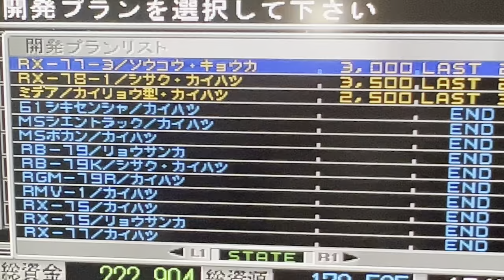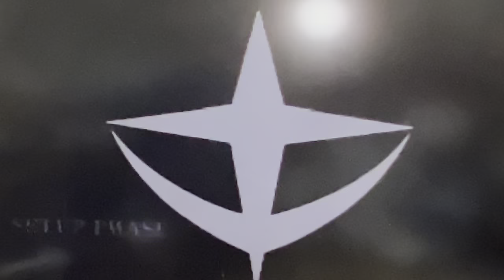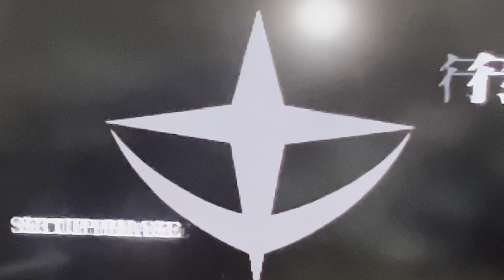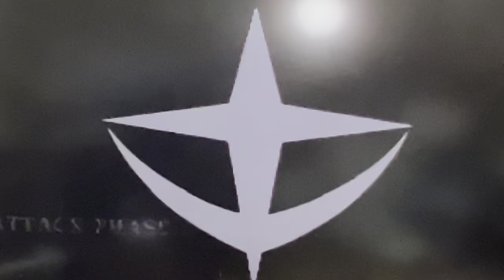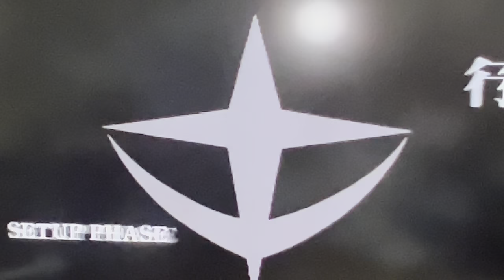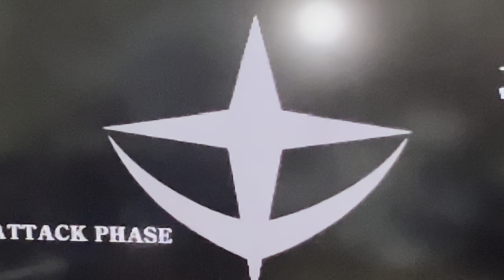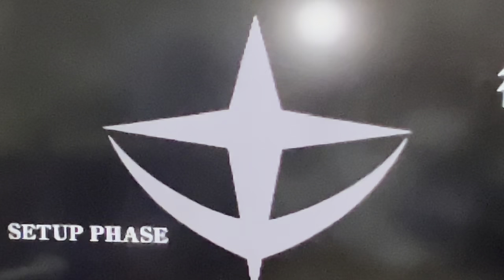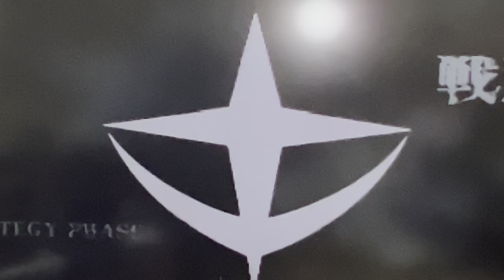ハワイ諸島攻略中！連邦編